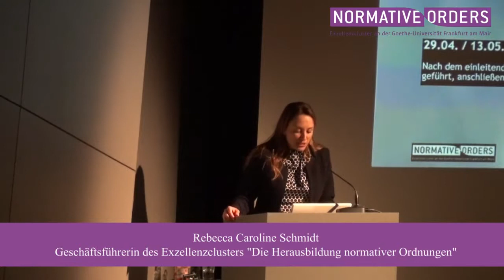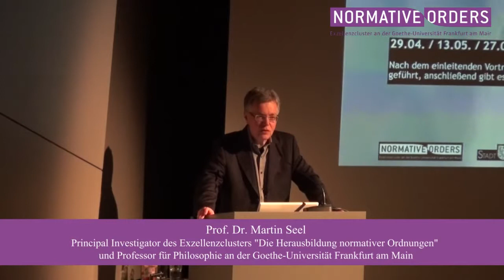Alain Robbe-Grillet und das leere Zentrum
Vortrag von Prof. Heiner Goebbels am 29. April 2016 zur Vorlesungsreihe "Verkehrte Welten. Unordnungen des Films"
über "L'Année dernière à Marienbad" von (Alain Resnais, F-I 1961)

Veranstalter: Exzellenzcluster "Die Herausbildung normativer Ordnungen" mit dem Kulturamt der Stadt Frankfurt am Main